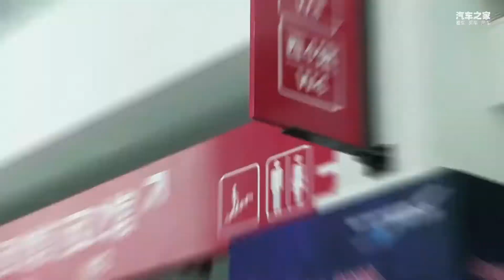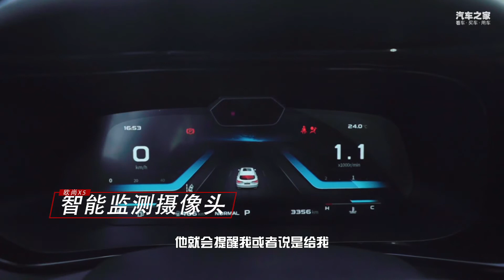长安欧尚X5助力，小姐姐轻松挑战68道山路弯